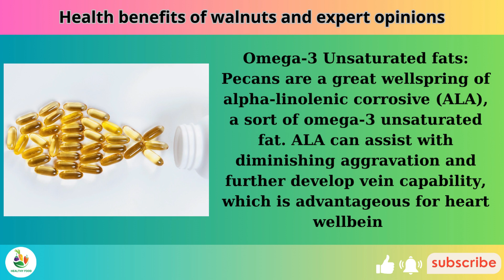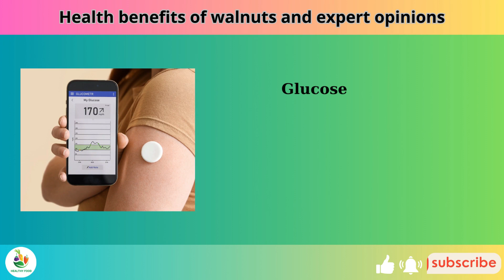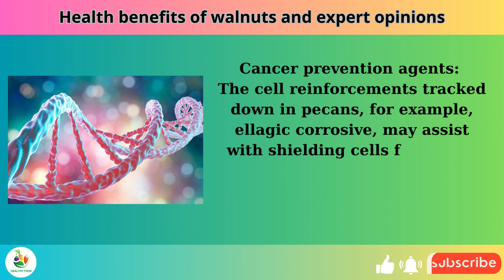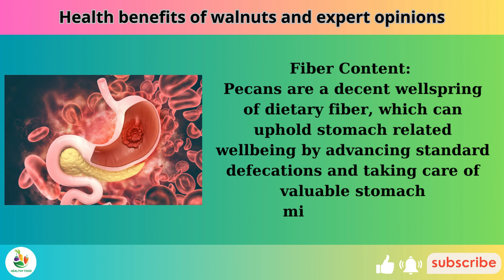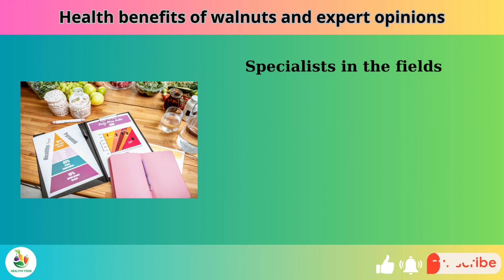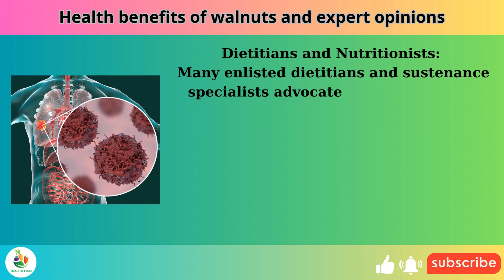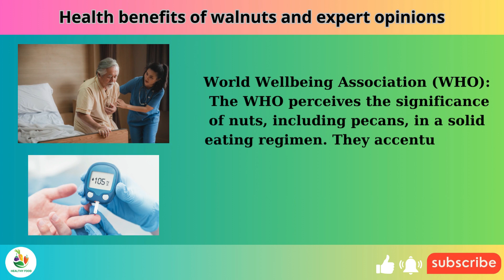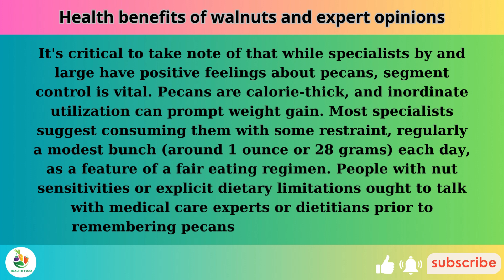Walnuts: A Nutty Solution for a Healthy Heart and Diabetes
Discover the amazing benefits of walnuts for your heart and diabetes management. Walnuts, often called 'nature's superfood,' pack a powerful punch when it comes to nutrition.

🌟 Key Takeaways:

Learn about the exceptional nutritional value of walnuts, including their rich source of omega-3 fatty acids.
Uncover how omega-3 benefits your cardiovascular health and supports a healthy heart.
Explore expert opinions about walnuts and their role in your overall well-being.
Find out what walnuts can do for your heart health and diabetes management.
Get a 'nutty' solution for a healthier heart and diabetes with these delicious, heartwarming nuts.
Walnuts aren't just a tasty snack; they're a game-changer for your health. Join us on this journey to understand the science behind walnuts and their incredible impact on our lives.

If you're looking to enhance your heart health and manage diabetes naturally, you won't want to miss this!

Remember, your health matters, and we're here to provide you with the knowledge you need to make informed choices. Let's take a step towards a healthier, nuttier you with walnuts! 🌿💚

Timestamp:
00:00 Intro
00:14 Heart Wellbeing
00:50 Mind Wellbeing
01:15 Weight The board
01:43 Diabetes The executives
02:08 Mitigating Impacts
02:27 Malignant growth Avoidance
02:46 Stomach Wellbeing
03:03 Skin Wellbeing
03:18 Bone Wellbeing
03:54 Opinions of experts